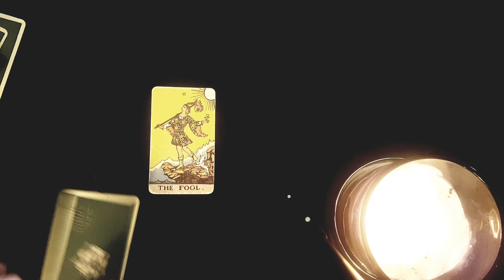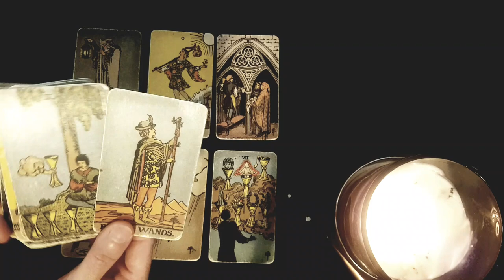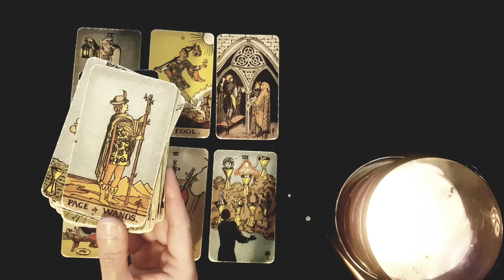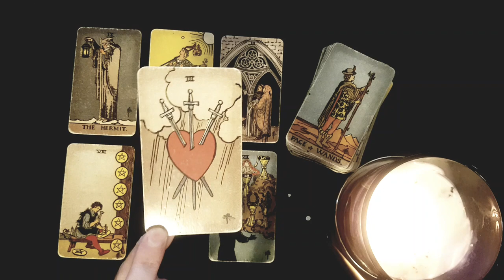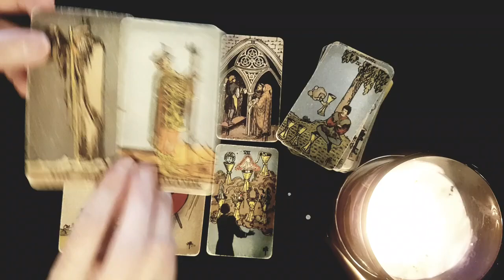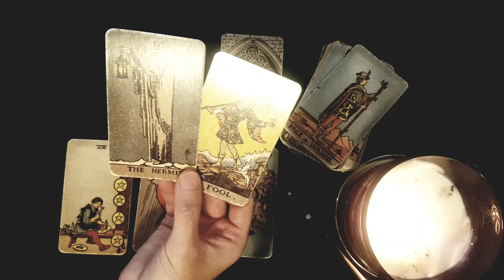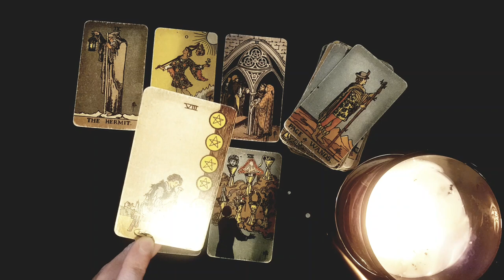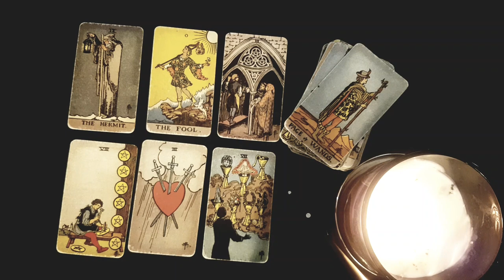SAGITTARIUS 💔 MAJOR WARNING! THE BIG SECRET THEY'RE KEEPING FROM YOU! SOOO SCARED TO TELL YOU THIS🤫😱